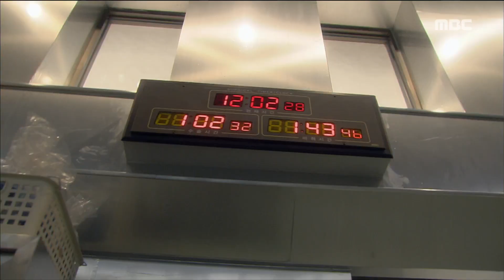[White Tower]하얀거탑 UHD 리마스터드ep.29,30Kim Myung Min "Kids these days do not have greetings"20180305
Kim Myung Min "Kids these days do not have greetings"

list=PLKGrX96Q1q7olT7ExmcvwljHSziB8Luyzlist=PLKGrX96Q1q7pJxPWbnFewB1ML